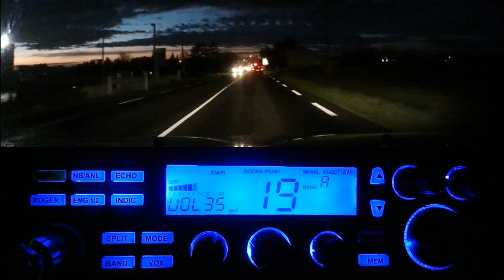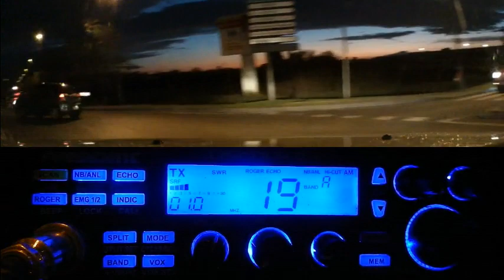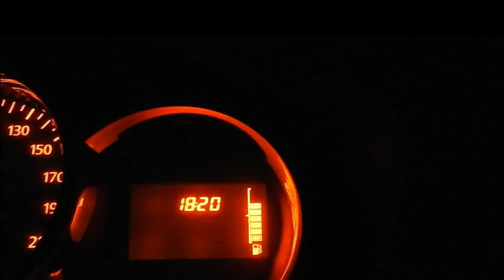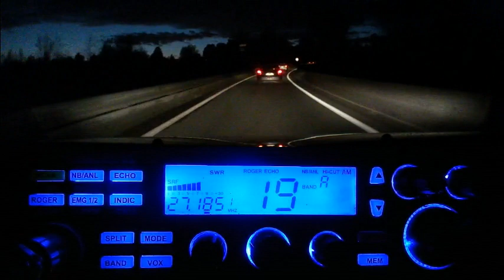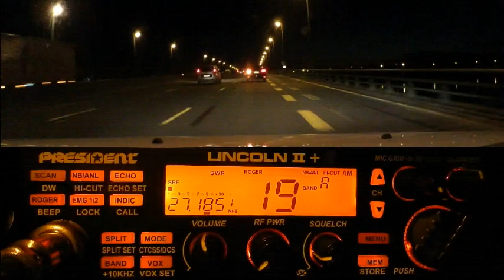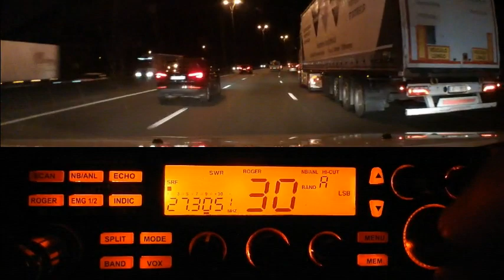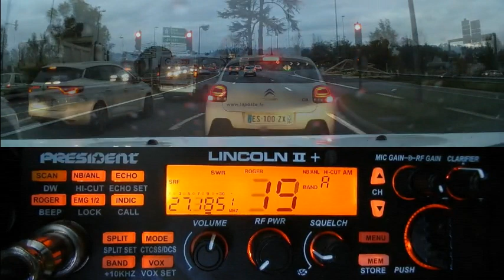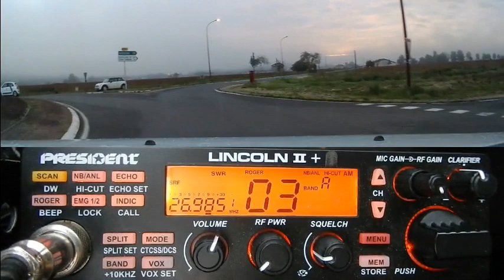CB Les QSO en AM sur la Cibi (09-10/11/2020) P. Lincoln II+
Il y a toujours du monde sur la Cibi. Seulement certains oublient de prendre le micro, mais ils sont pourtant là et prennent le micro que quand ils ont besoins. ;) Pour ceux, comme par exemple les jeunes qui veulent se mettre à la Cibi, attention à certaines vidéos trouver sur Internet. On peut voir des gens qui sont là uniquement pour faire le buzz, mais ils ne se sont pas suffisamment renseignés pour savoir de quoi ils parlent. Ils ne sont pas là pour-ça. Le plus simple est d’aller voir le matériel vendus dans les boutiques spécialisés pour vite comprendre de quoi il s'agit. Cela évitera de griller votre poste CB. ;)